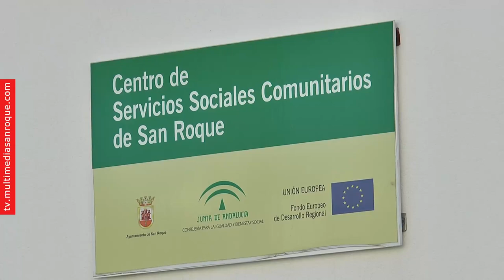NOTICIA PREVIA TALLERES PARA MUJERES 16 OCTUBRE 2023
El Centro de Información a la Mujer (CIM), del Ayuntamiento de San Roque organiza una serie de actividades para las asociaciones de mujeres del municipio. Así, a partir de mañana martes empezarán a desarrollarse unos talleres de risoterapia con perspectiva de género en las sedes de siete de estos colectivos, y el lunes 23 habrá otro de carácter artístico en San Enrique.